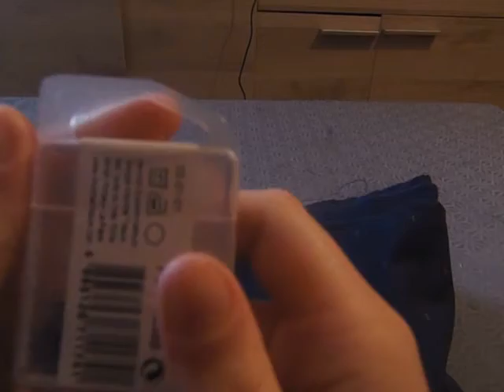SOLDES D'HIVER 2018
Hello, aujourd'hui on va se retrouver avec un haul de mes soldes d'hiver.

Info Supplémentaire :

-Filmé avec un Samsung Bridge WB2100
-J'ai 22 ans.
-J'habite dans la Champagne-Ardenne, en Haute Marne (52).
-Je suis distributrice chez Modere France.

Produits cités dans la vidéo :

-Lot de 3 palettes fard à paupière Nocibé.
-Vernis à ongles beige/taupe.
-Ombre à paupière stylo-couleur New Age.
-Duo fard à paupière & liner.
-Crème soin minceur ciblés Nocibé.
-Lot de boutons (x10) bleu marine Mondial Tissus.
-Pince à œillet à Cora (3 euros).
-Tissus bleu marine Cactus Mondial Tissus.
-Tissus à feuilles blanches/jaunes Mondial Tissus.